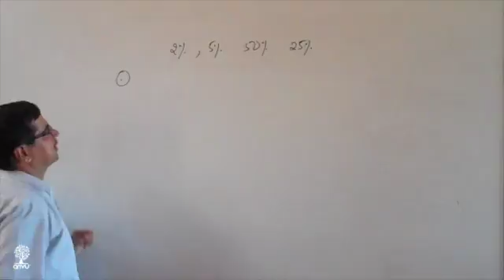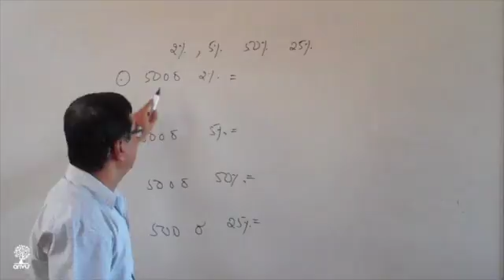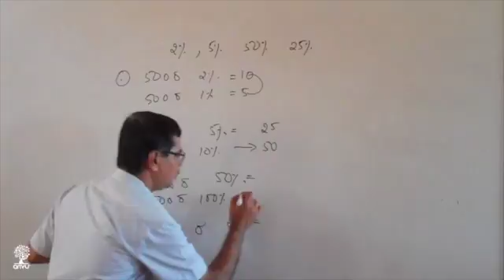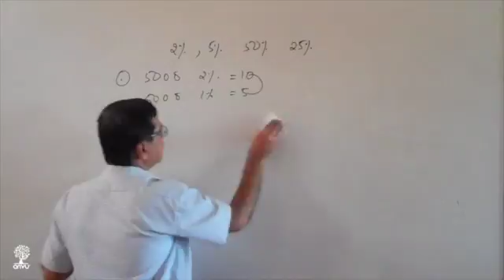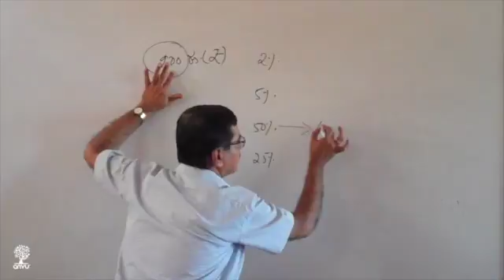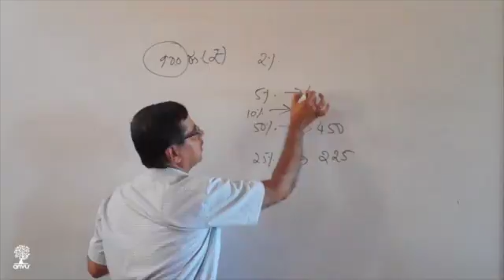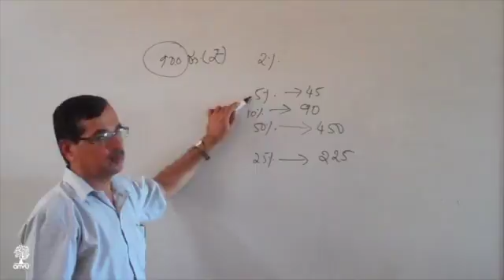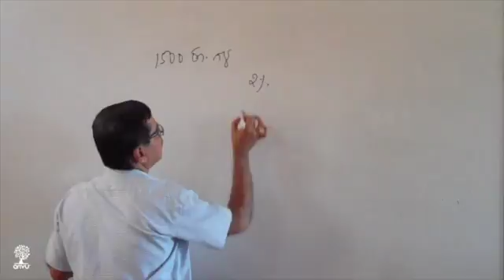ಶೇಕಡಾ/Percentage: ಪುನರಾವರ್ತನ , ಸುಲಭ ವಿಧಾನಗಳು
ಈ ಪಾಠದಲ್ಲಿ ಶೇಕಡಾ ಲೆಕ್ಕಾಚಾರದ ಸುಲಭ ವಿಧಾನಗಳನ್ನು ವಿವರಿಸಲಾಗಿದೆ